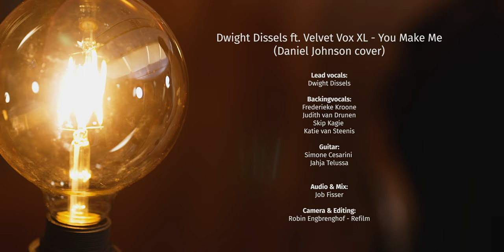Dwight Dissels & Velvet Vox - You Make Me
Dwight Dissels & Velvet Vox - You Make Me (Daniel Johnson cover)

CREDITS:
Lead vocal: Dwight Dissels
Backing Vocals: Velvet Vox XL (from left to right) Katie van Steenis, Skip Kagie, Judith van Drunen, Frederieke Kroone
Guitar (left): Jahja Telussa
Guitar (right): Simone Cesarini
Arrangement: Judith van Drunen & Jahja Telussa
Recorded and mixed by: Job Fisser

About Velvet Vox:
Three powerful backing vocalists with pop, soul and jazz orientated background who are bringing their harmonies live and in the studio. They've worked with international artists like Ben L'Oncle Soul, Ryan Shaw and several Dutch established artists like Trijntje Oosterhuis, Shirma Rouse and Dwight Dissels. In 2018 they started a video series in which they collaborate with a selection of these artists, recording live in MUFIS Studios. The following year they participated in Dutch TV show All Together Now, where they became finalists with 93 points. On the 24th of April 2020 they released their debut single 'Wonderful': a collaboration with Dutch singer Koosje, covering the song by Lianne La Havas as part of their bideo series in MUFIS Studios.